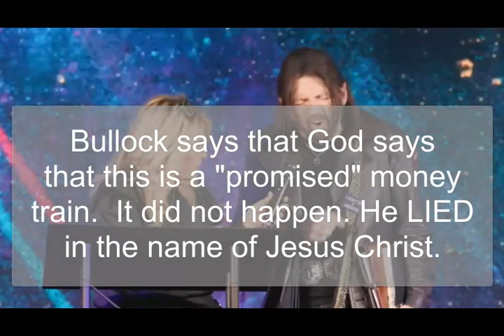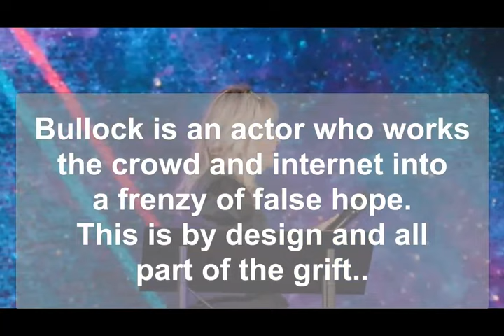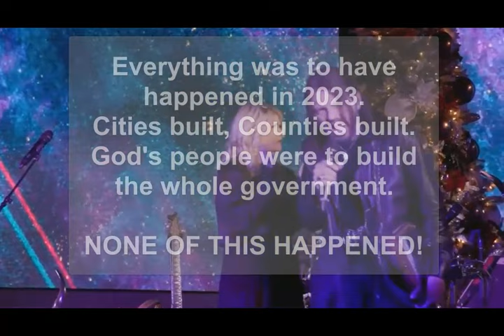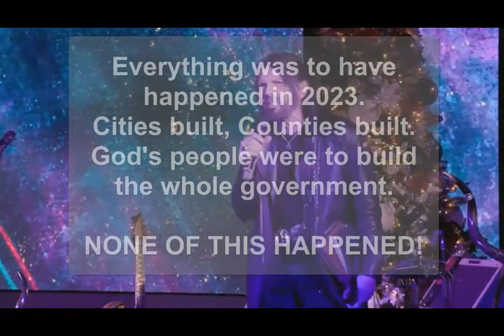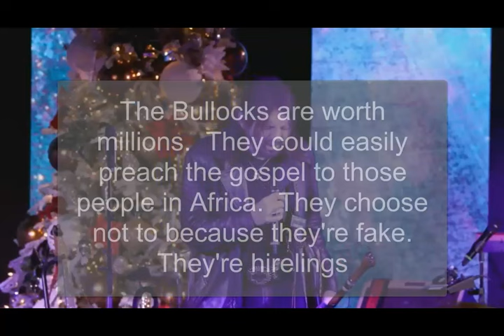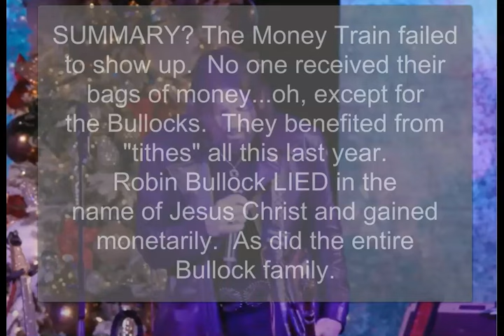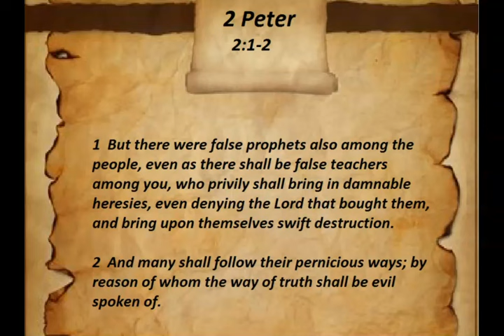Robin Bullock's "Money Train Prophecy" Disaster / FAIL